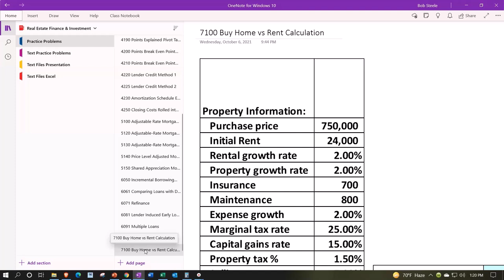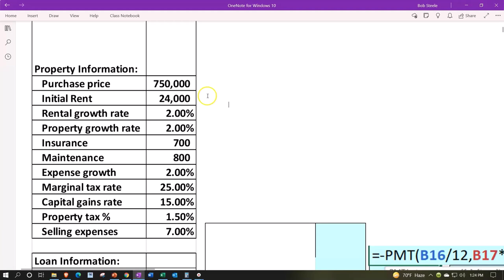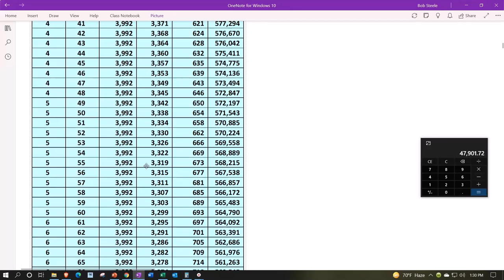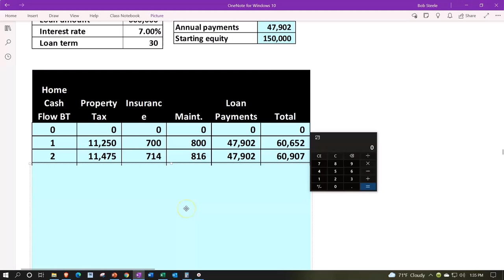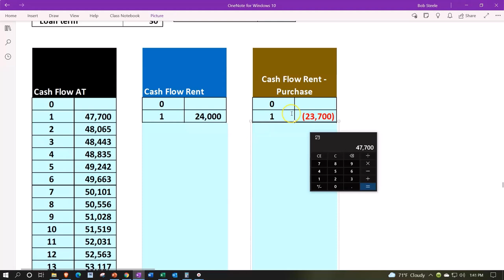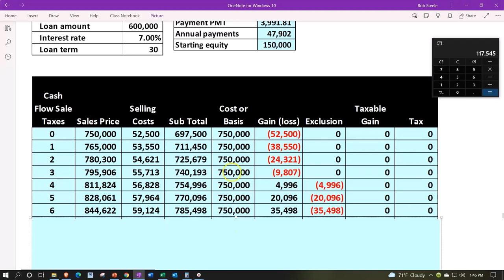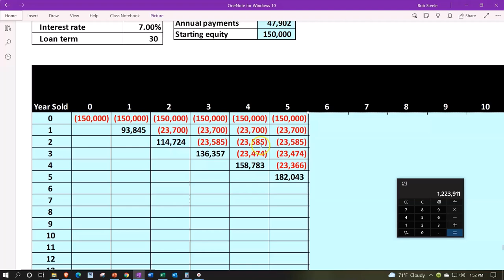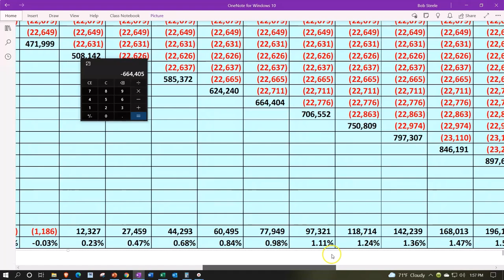Cálculo de compra de vivienda versus alquiler 7100 inversión inmobiliaria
Cálculo de compra de vivienda versus alquiler
inversión inmobiliaria